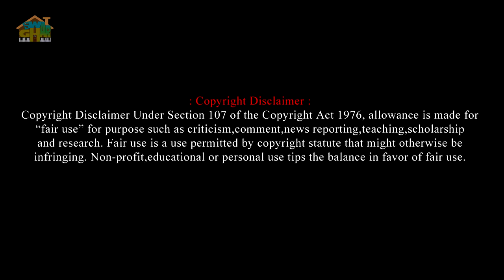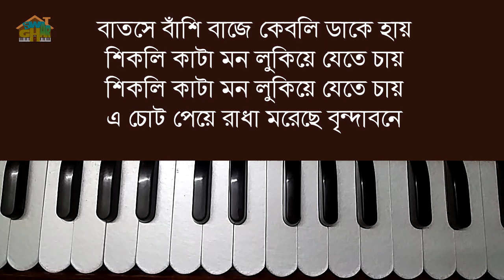E byatha ki je batha Harmonium lesson by Tumpa | Swar Ghar Harmonium Class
Song - E byatha ki je batha
Singer - Hemanta Mukhopadhyay
Film- Dhonni Meye

এ ব্যাথা কি যে ব্যাথা বোঝে কি আনজনে
সজনী আমি বুঝি মরেছি মনে মনে